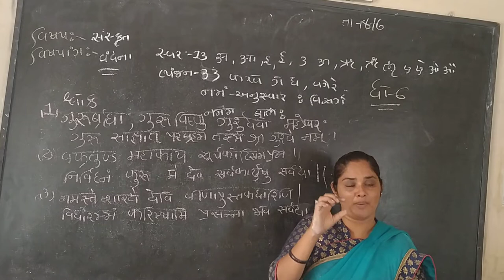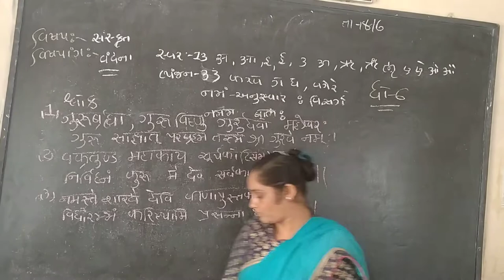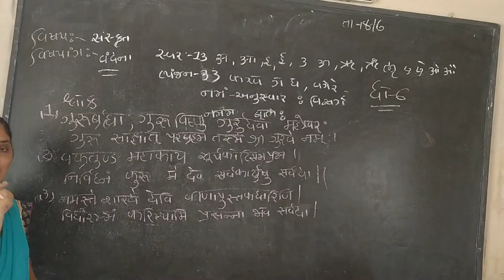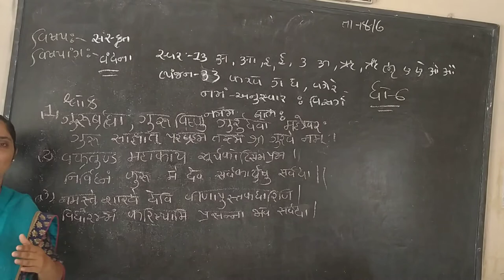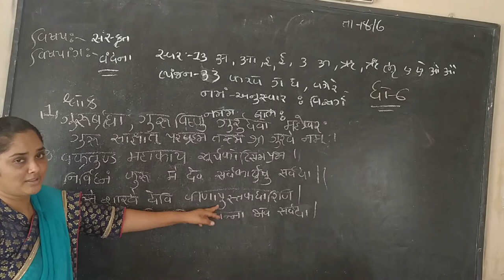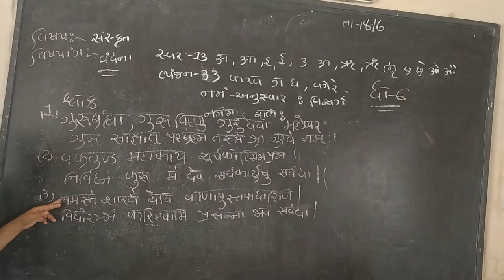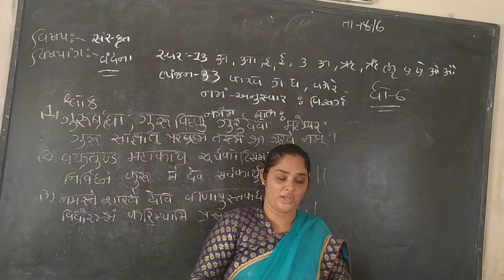std 6 sanskrut vandana